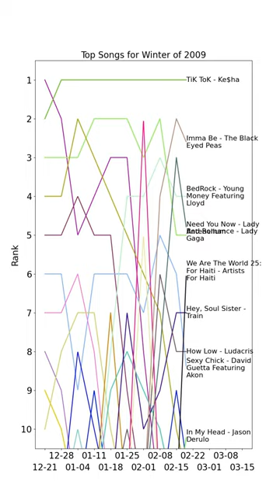Top Songs for Winter of 2009